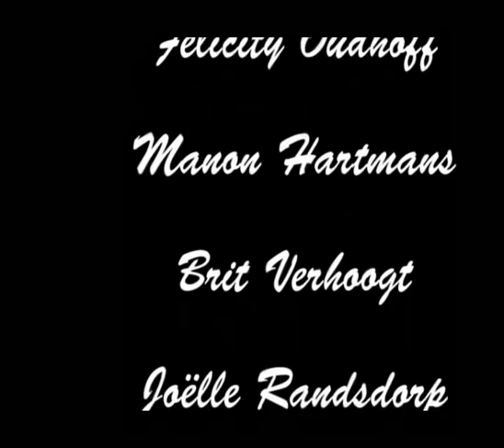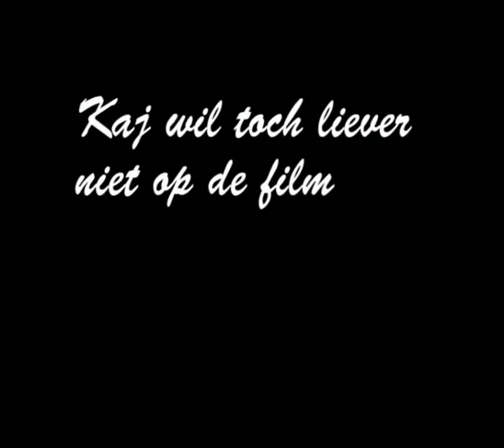Thorbecke danst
Thorbecke danst is een documentaire door de 5havo leerlingen Eva,Samantha,Patricia,Joëlle,Amber,Carmen,Hellen,Felicity,Mirelle,Brit en Manon. Hierin zie je het eindexamen dansjaar van de leerlingen